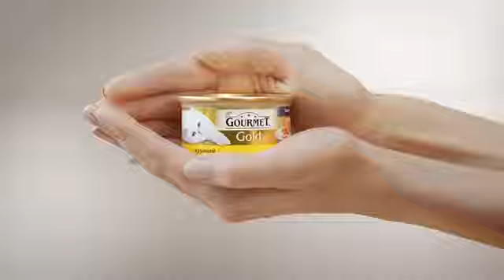Консервы Gourmet Gold для кошек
Консервы Gourmet Gold для кошек в зоомагазине animalpark.by